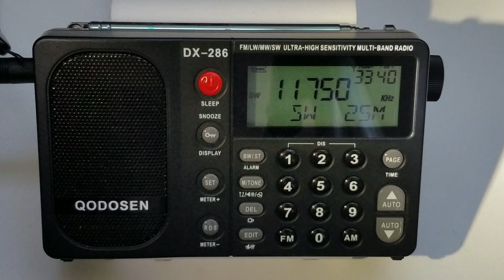SW FEBC 11750 kHz 15.08.24 14:01 UTC Philippines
Program in Lahu language.
Indoor reception.

Transmitter site: Bocaue (100 kW)
Approximate distance: 9135 km

Receiver: Qodosen DX-286
Antenna: 10 m wire
Location: Lutsk, Ukraine